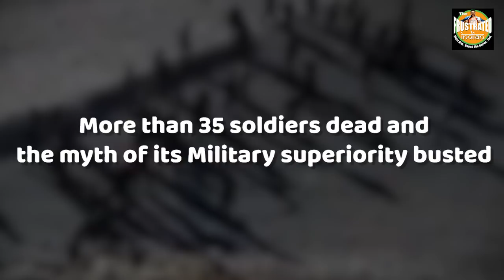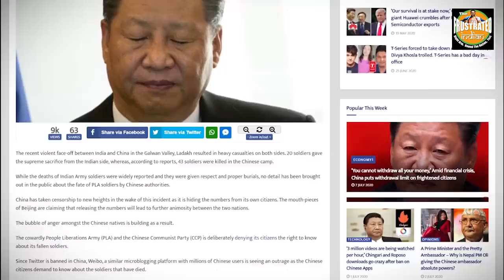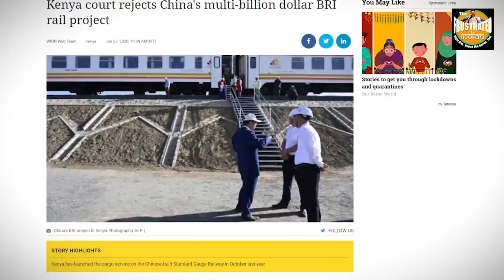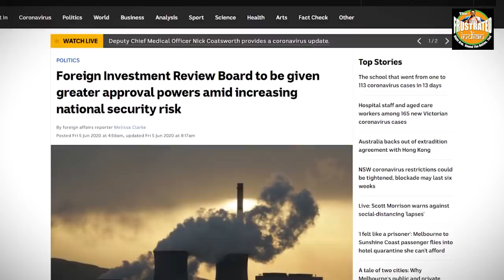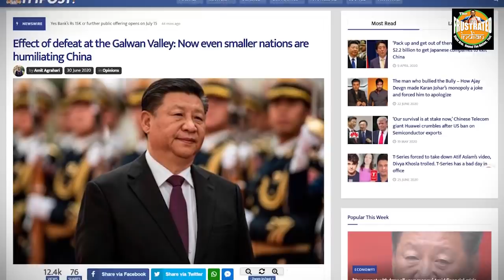What China lost in the last 2 months